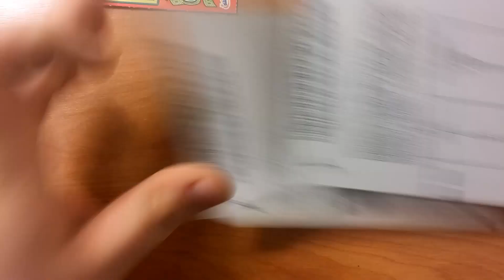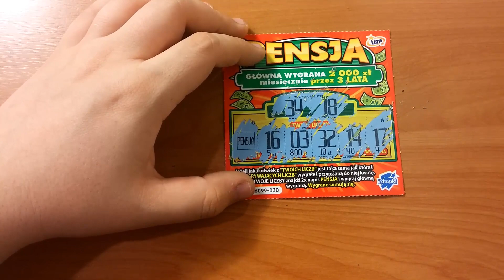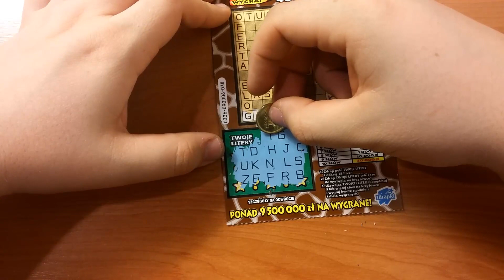ZDRAPKOWO #98 Zdrapki Lotto: Gdzie się podziała stokrotka?